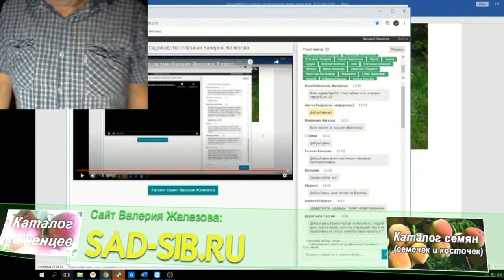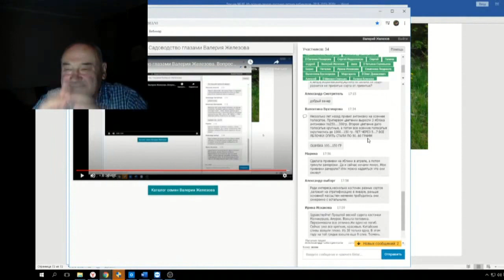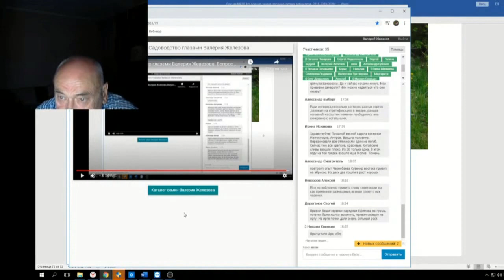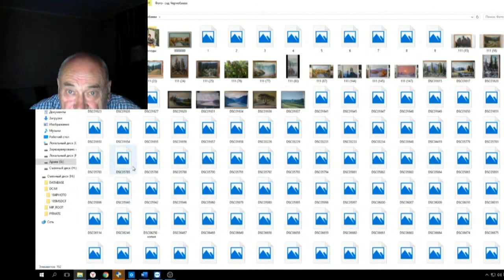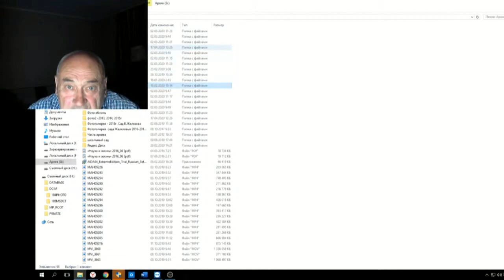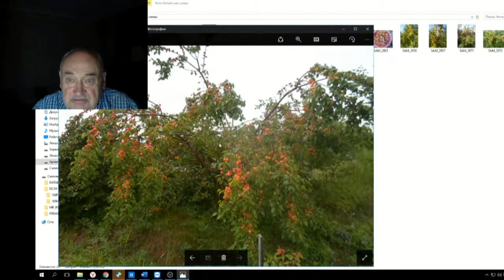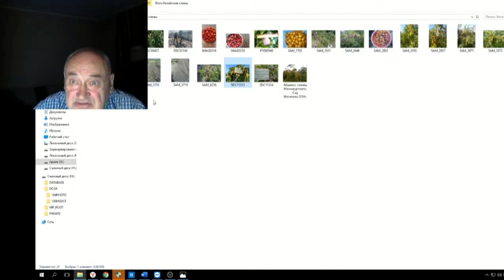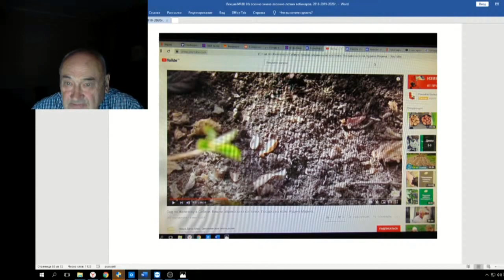80 ч 07 Ответы на вопросы в Чате